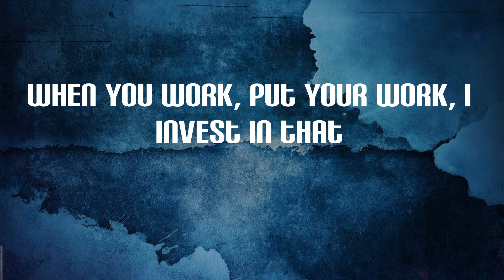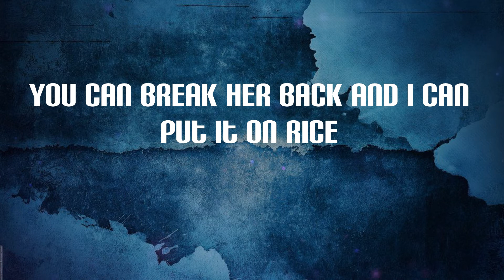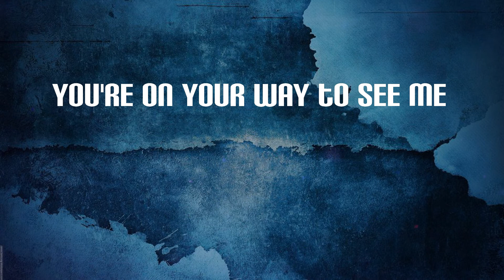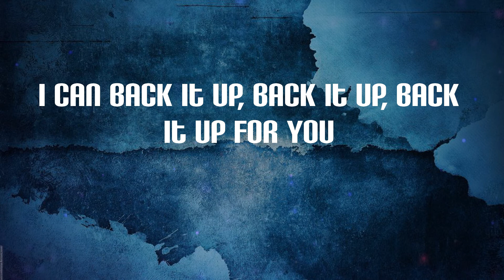Tyga - Freaky Deaky (Lyrics)